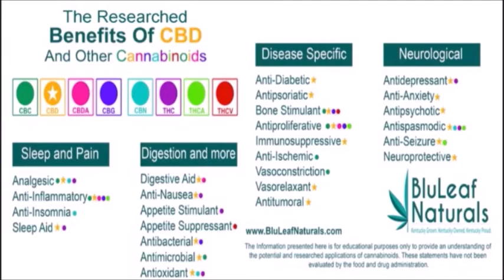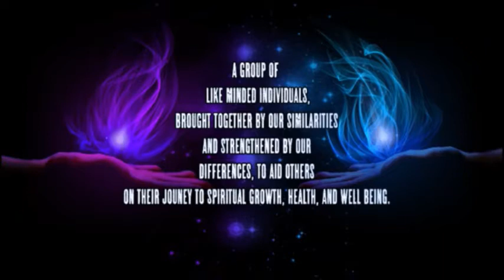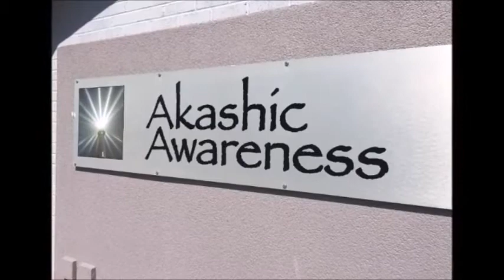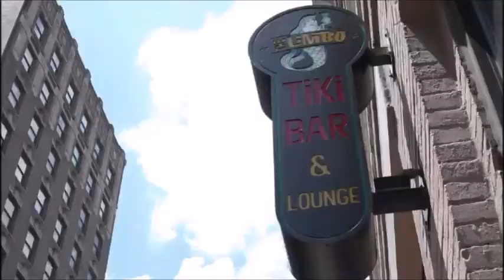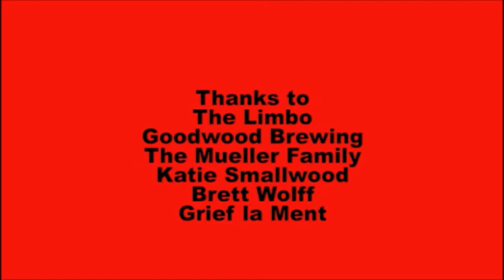Josh Heard SF13 E26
Chris Sutton takes the helm this week for the first half of the show as he sits down with Josh Heard, paranormal investigator, author, musician and filmmaker.

Even through the pandemic, Josh has been staying busy with interviews and writing but he sits down with us to talk about his first paranormal experience at a young age and what brought him to the field. Josh is the owner of the haunted Malvern manor and he talks about the experiment he did with the manor and the Sally house for his film Brush of Evil 3. Josh has had many experiences inside the Malvern manor and he takes us through one involving a haunted doll.

Wes takes over the second half of the hour beginning with a tribute to Scarefest founder Chuck Star followed by the winners of the Scarefest quarantine contagion mask contest. Stick around after all the fun for an entertaining short film, Little Smokies.